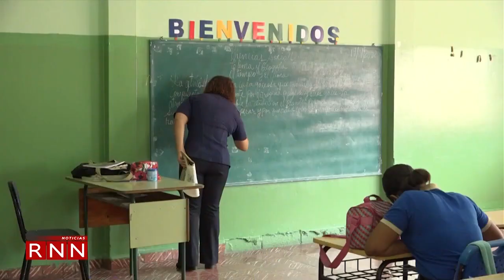Diputados respaldan articular esfuerzos conjuntos contra violencia escolar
Diputados de distintos partidos políticos respaldaron los pronunciamientos de la vicepresidenta de la República, Raquel Peña, sobre la necesidad de articular esfuerzos para contrarrestar la violencia alrededor de los centros educativos en el país.